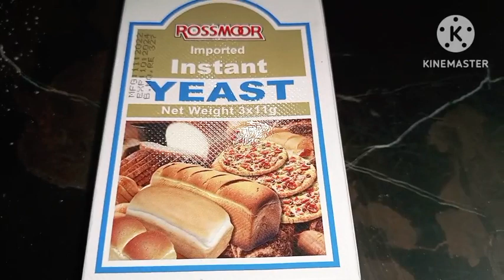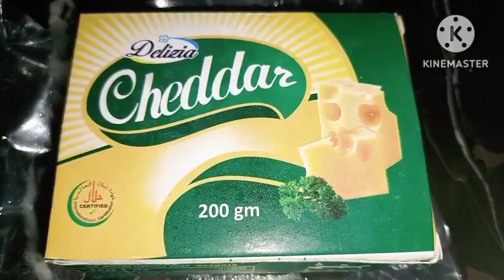Pizza Homemade in Pan